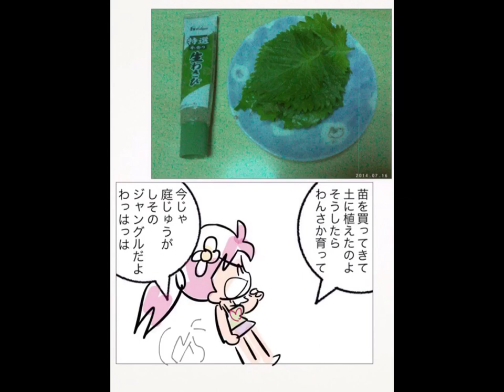マンガ マリちゃん １ よみきり